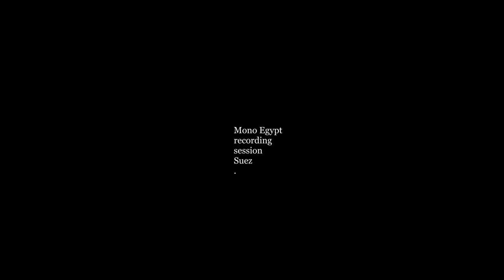Musa Ahmed Musa / Simsimiyya - the sounds resistance / Urban folklore of the Suez Canal area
Recorded in Suez for the compilation of field recordings titled Mono Egypt.

We recorded the miniature performance by Musa Ahmed Musa in the center of Suez, in the office of a company selling furniture, just after opening hours. It was quite a challenge as the silence was constantly disturbed by sounds coming from the nearby lane. Rickshaws, cars, chants of the muezzin, kids kicking a ball, fruit sellers pushing their carts and shouting out their prices. I attached microphones directly to the artist and the instrument and – lucky enough – only two cars passed the street while we recorded the two-minute solo.

The simsimiyya is an electrified lyre playing an Arabic scale; the number of strings varies between 14 and 25. A similar instrument is used in Yemen and – according to a popular theory – in 1938 sailors crossing the Red Sea brought it to Suez. The simsimiyya is associated exclusively with urban folklore of the cities located on the Suez Canal. Its sound perfectly complemented the local musical style; moreover, the instrument had a huge career by becoming a symbol of the turbulent socio-political changes of the region in the twentieth century.